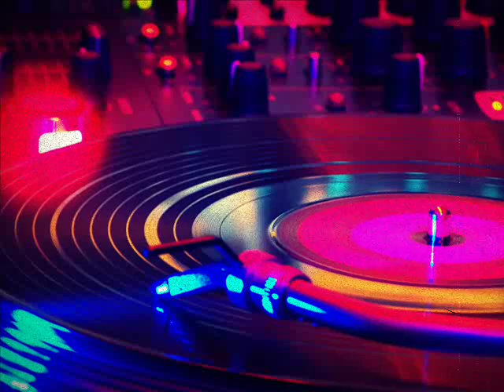Soulful Vocal House Dj Mix Soul Classics - Mike Whitfield (PART 3)